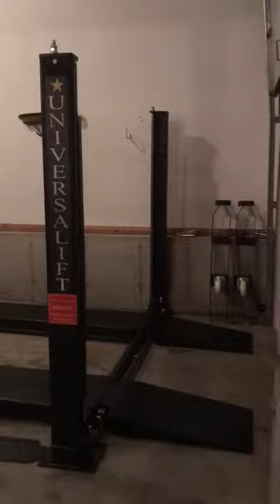Automotive Storage Lift